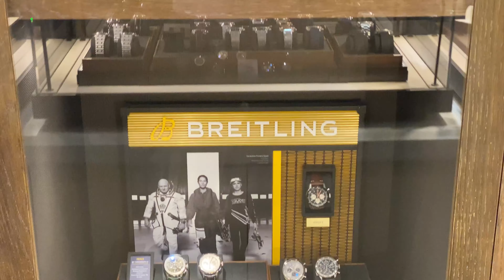LAST ROLEX PURCHASE FOR 2020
Once again I visit my favorite Rolex AD to see what will be my last purchase for 2020. I was like a kid in a candy store. Thank you to the Team of Watches of Switzerland Melbourne for always making my visits and purchases memorable.